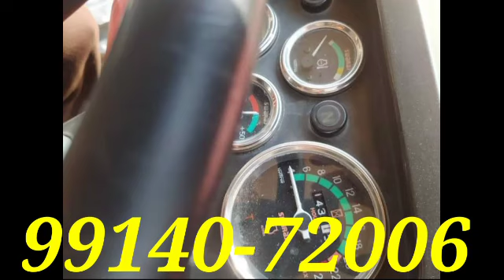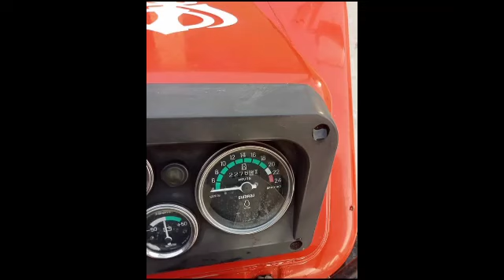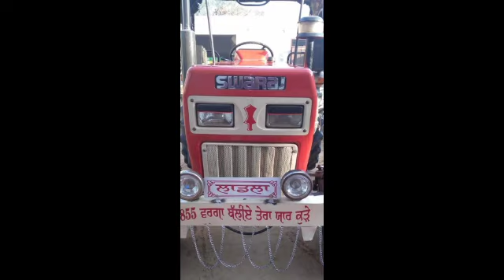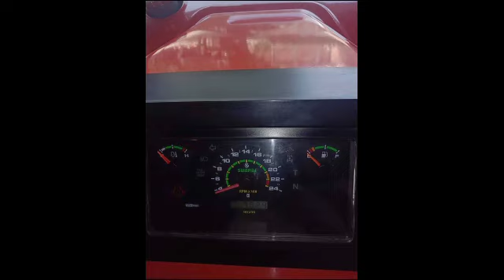swaraj 855|855 di bumper sale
tractor bazar 2